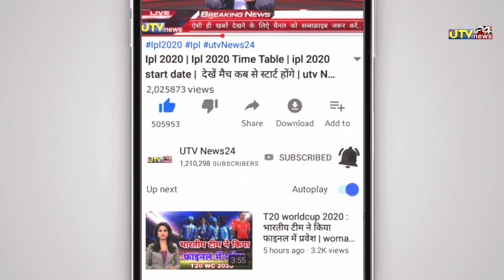भारत ने साउथ अफ्रीका को तीसरे टेस्ट में हराकर 2-1 से जीती टेस्ट सीरीज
👇  " About Utv News24"👇

MY CAMERA
MY TRYPOD
RING LIGHT
MY PHONE

1000 sub complete on 5/7/19
10000 sub complete on 1/8/19
100k sub complete on 12/08/19💯
200K sub complete on 30/08/2019👍
300k sub complete on 29/09/2019👍
400k sub complete on 02/11/2019
500k(0.5million) complete 19/12/19💗
600k sub complete on 10/2/2020👌
700k sub complete on 01/04/2020
800k sub complete on 25/10/2020
900k sub complete on 3rd Aug 2021